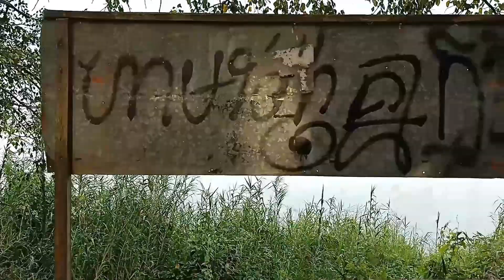RARELY SEEN GOLDEN PAGODA Wat Kien Khleang Popular Among Foreign Tourists Cambodia | វត្តកៀនឃ្លាំង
This video is about​​ rarely seen Wat Kien Khleang, known and very popular among foreigner tourists as Golden Pagoda @TemplesGuide
A small Chinese temple with a path to the riverbank located behind thee main pagoda.

TIMECODE:
00:00 Intro
00:17 Visit the Golden Pagoda Wat Kien Khleang
05:15 Old Pagoda with Most Beautiful Architecture
08:23 Man Sigs About His Love Sorrows
09:28 Chinese Shrine
09:52 Buddha and His Disciples Under A Bodhi Tree
10:24 Devotas and Apsara greeting Buddhas